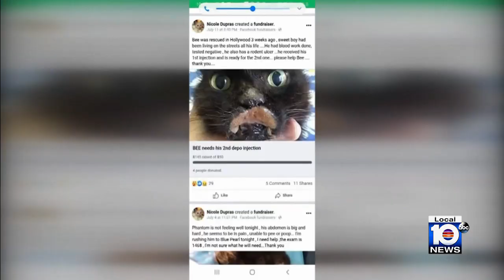New video shows cats discovered living in horrible conditions in Deerfield Beach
New video shows some of the more than 70 cats taken from a Deerfield Beach mobile home over the weekend.